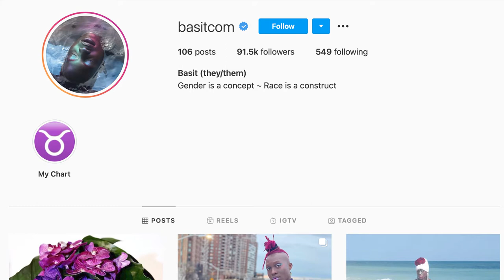Activation TV - Show and Tea: Basit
Presented by SoMad.NYC
In Collaboration with Activation Residency
Hosted by Futurity Artist / Kamra Hakim
With a live performance from guest Basit Shittu